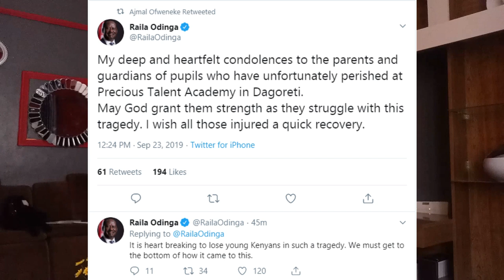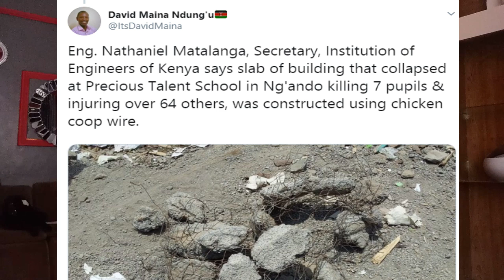Angry Education CS George Magoha presser on Precious Talent School Nairobi